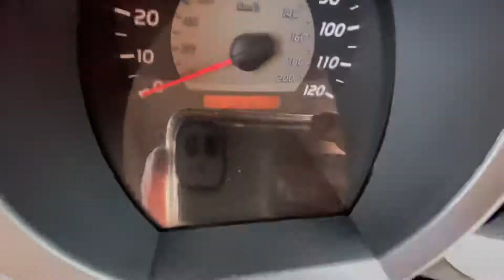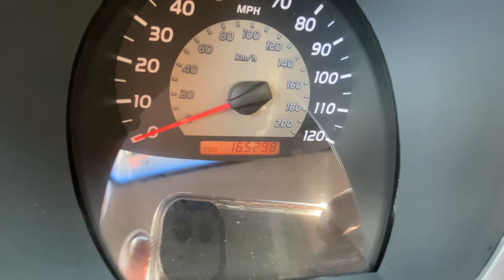2006 Toyota Tacoma stock 24488